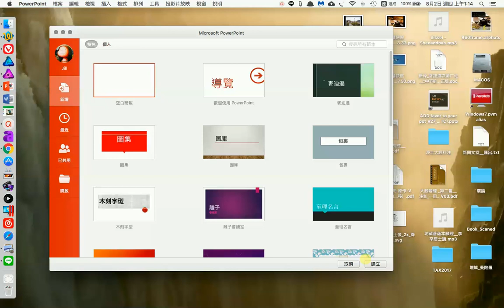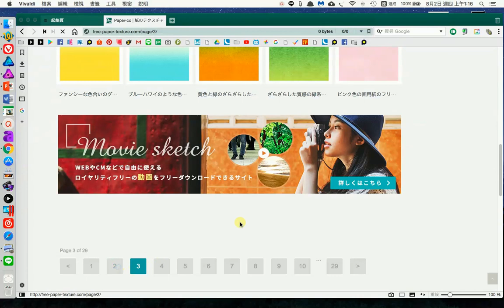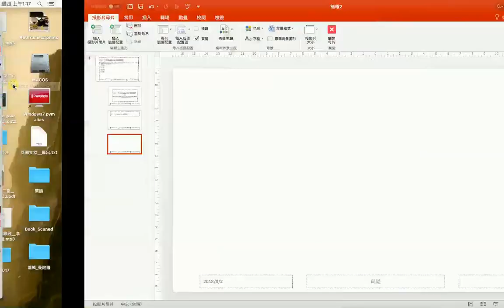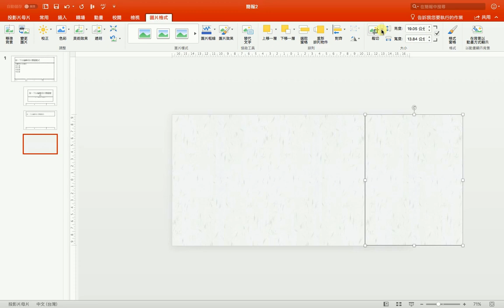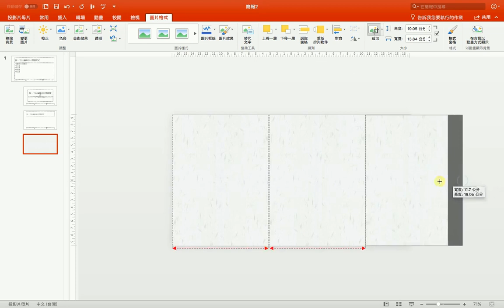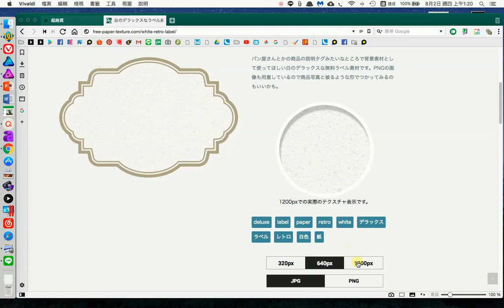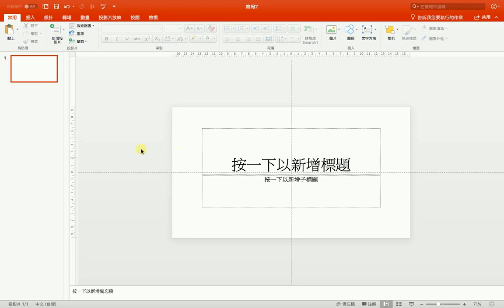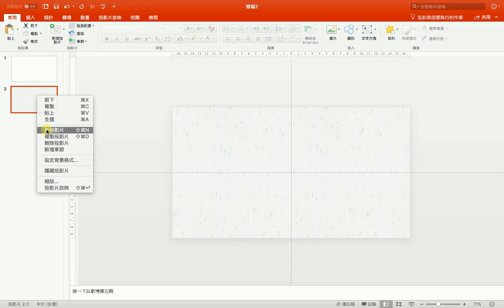如何自製簡單的PPT紙質背景模版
這是關於如何利用你喜歡的背景做成簡報的模版。
簡報的原稿可以由這裡下載： (宣紙背景.pptx)